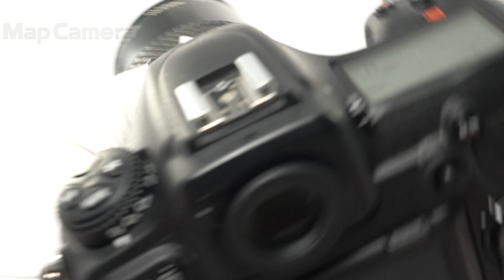Nikon(ニコン) Ai-S Nikkor 105mm F4 Micro 並品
Nikon(ニコン) Ai-S Nikkor 105mm F4 Micro

【その他】レンズ内に目立つチリがありますが、撮影に影響の無い範囲です。